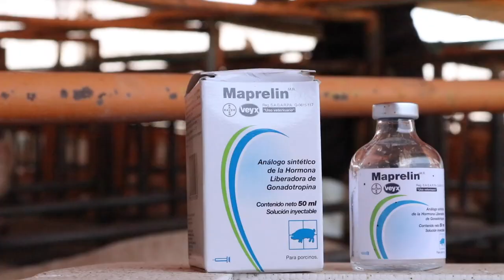Maprelin ¡Productividad efectiva a la segura!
Con Maprelin, aumenta tu productividad y tus ganancias.

Ayuda a sincronizar el estro, favorece un mayor índice de reproducción de lehones y optimiza con intervalos cortos los días destete- servicio y los días no productivos.